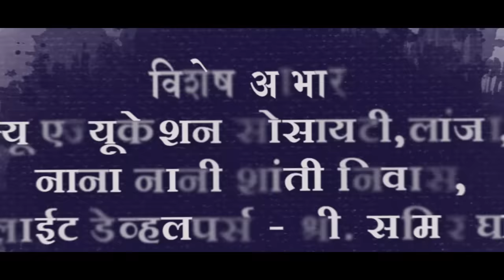Aapla Lanja | आपला लांजा Konkancha Raja video | Keval Walanj | Kishor & Sayali| Sai Swar Music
*साईस्वर म्युझिक* प्रस्तुत आणि *लॅव्हेबल लांजा* निर्मित
आपल्या प्रत्येकाला कोकणचं वेड लावणारं हे सुंदर गित… 😍😍

सारी कोकणची माणस, जीवाभावाची नाती
साऱ्यांना भावते मनाला, लाल मायेची माती
चला जाऊ फिरायला…
*आपला लांजा | कोकणचा राजा* 😍😍😍

Director “Swapnil Jagtap” Singer “Keval Walanj” & Music Director - “Akash Shejale”

🔲 Audio Credits ✔️
🔸 Singer - Keval Walanj
🔸 Lyrics - Sachin Dangle
🔸 Music Directer - Akash Shejale
🔸 Music Produced By : Suudesh Gaikwad
🔸 Mix & Master By Keval Walanj
🔸 Recorded @MixTune Music by W Keval Jaywant
🔸 Audio Manager - Aditya Ghangale
🔸 Promotion Partner : Thecawms Media (Akash Panjabi)
🔸 Music Digital Distribution by Erik Business Consultancy, Mumbai

♪  Streaming On

♪ Amazon Music

🔲 𝐕𝐢𝐝𝐞𝐨 𝐂𝐫𝐞𝐝𝐢𝐭𝐬 ✔️
🔸 Produced By - Lovable All Lanja
🔸 Directed By - Swapnil Jagtap
🔸 Choreographer - Rupesh Gorve, Aniket Jadhav
🔸 Dop - Vinay Bhutala, Saiprasad Pilankar
🔸 Editor - Nikhil Kadam
🔸 DI & Colourist - Meet Kasta
🔸 Motion Graphics - Suraj Shejale
🔸 Calligraphy - Kunal Rafukia
🔸 Thumbnail - Abhi Creativity
🔸 Publicity Designs - Kunal Rafukia & Abhi Creativity
🔸 Drone - Super Subodh
🔸 Art Director - Nitin Karekar, Ajit Gosavi
🔸 Creative Head - Vijat Hatkar
🔸 Makeup - Tejashree pilankar
🔸 Production Manager - Mahesh Bamne
🔸 Line Producer - Abhijeet Rajshirke
🔲 Proud Partners ✔️
🔸 Prashant Nakti Official
🔸 Vinmayi Music (Nilesh Gadam)
🔸 Suraj Shejale (Suraj Visuals)
🔸 Dj NeSH
🔸 Dj Manoj Mumbai (Mumbai Djs)
🔸 Suraj Pardhe (In The Mix Studio
🔸 Harsh Sonawane
🔸 Lovable Lanja